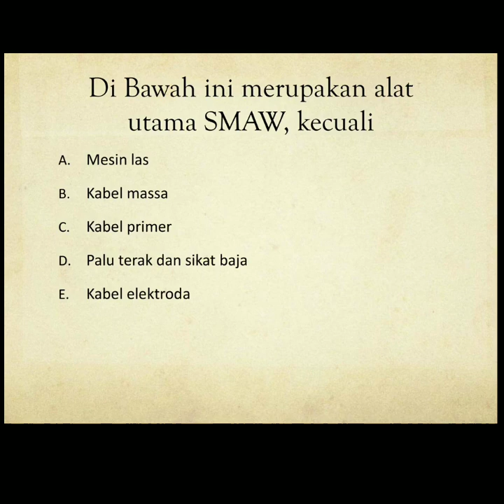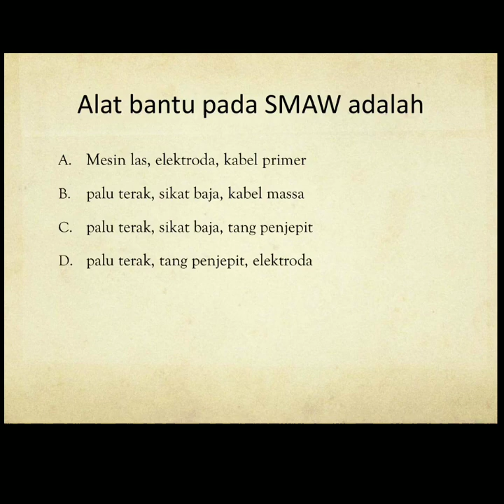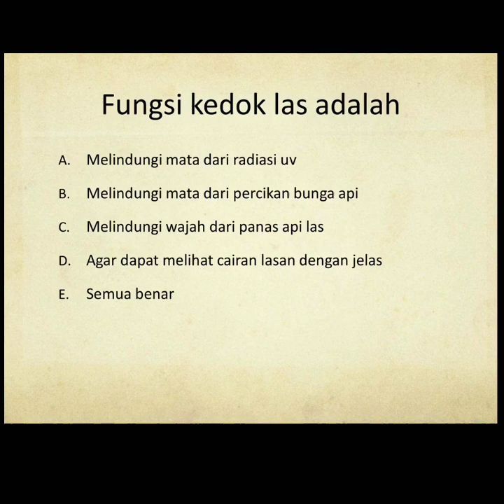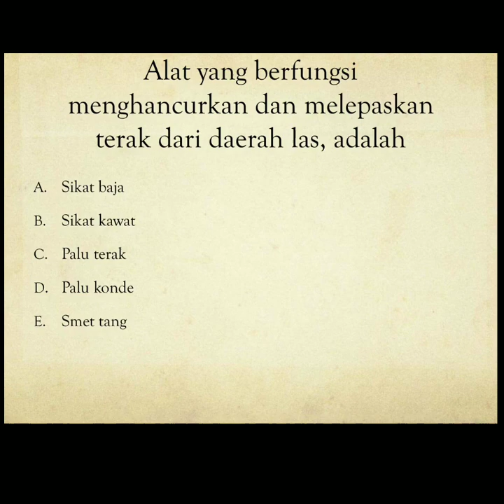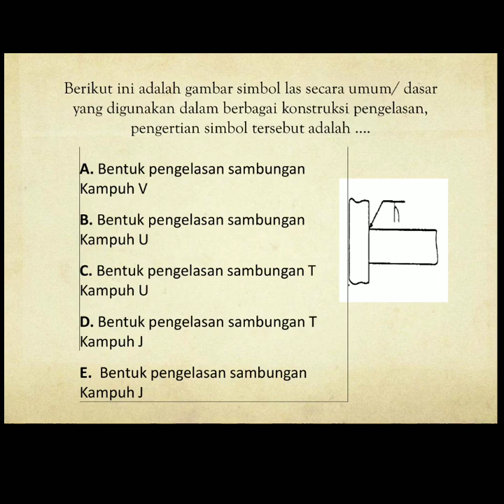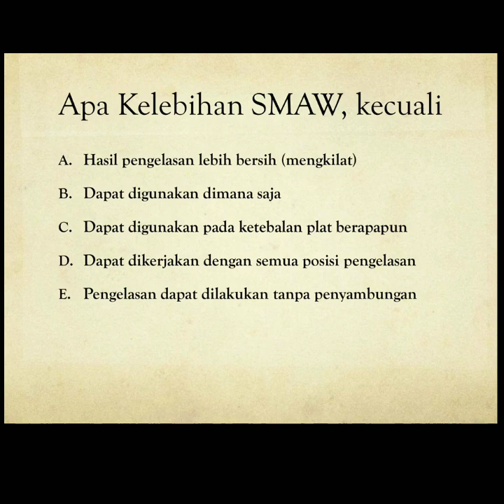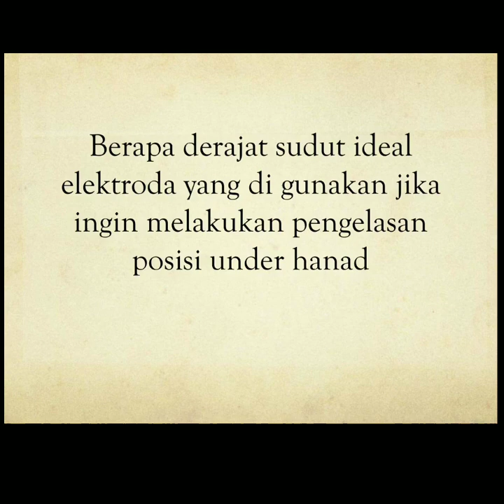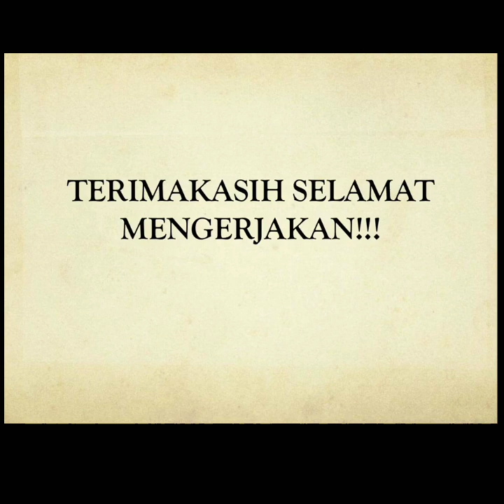Soal soal mata pelajaran SMAW untuk anak SMK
Semoga mata pelajaran ini dapat bermanfaat,,,

welding argon,
welding tips and tricks,
welding pipe,
welding table,
welding underwater,
welding robot,
welding aluminium,
welding machine,
welding art,
welding argon pipa,
welding ahm,
welding astra daihatsu motor,
welding aluminium mig,
welding automatic machine,
a welding fuel gas contains carbon and hydrogen only,
a welding fuel gas contains carbon and hydrogen only. burning a small,
a welding fuel gas contains carbon and hydrogen only burning a small sample,
a welding link bednar,
a welding gas contains carbon and hydrogen only,
a welding place,
a welding fuel,
a welding shop,
welding bawah laut,
welding bike frame,
welding battery,
welding boiler,
welding bucket,
welding bicycle frame,
welding body vespa,
welding brass,
rather b welding gs500,
rather b welding lathe,
rather b welding neighbor,
rather b welding vf1000,
rather b welding welder,
rather b welding painting,
rather b welding skateboard,
rather b welding cr125,
welding co2,
welding cart,
welding co,
welding clamp,
welding cnc,
welding channel,
welding creative,
welding competition,
a r c welding machine,
a r c welding,
a/c welding rod,
d.c welding machine